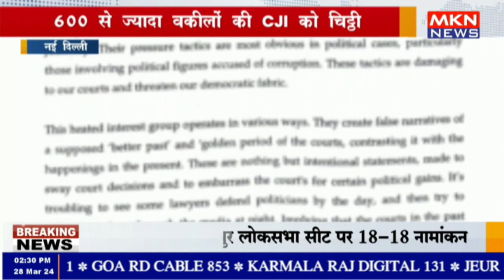नई दिल्ली - 600 से ज्यादा वकीलों की CJI को चिट्ठी